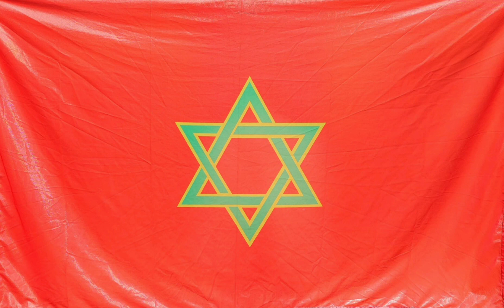Drew Bey- The Bermuda Triangle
The Bermuda Triangle- Drew Bey